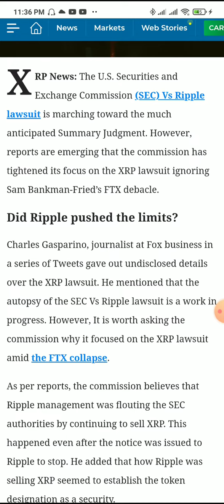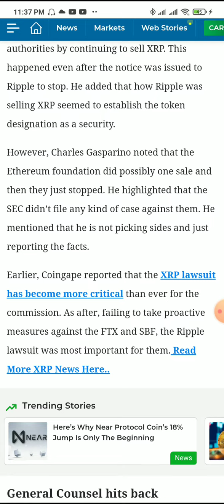Ethereum Flouted SEC Rules With Sales? Ripple Counsel Replies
ripple news,
ripple news today,
ripple news today latest,
ripple news today hindi,
ripple news mc9ja 1 menu,
ripple news channel,
ripple news leak,
ripple news hindi,
ripple news hacker,
ripple news live,
ripple news today 2022,
ripple news deutsch,
xrp ripple news and price prediction,
latest news about xrp ripple,
ripple bharat news live,
ripple breaking news,
xrp ripple breaking news today,
ripple xrp breaking news,
unglaubliche ripple news versteckte botschaft in,
breaking news ripple lost the sec lawsuit,
breaking news ripple lost,
ripple news crypto,
ripple coin news,
ripple coin news today,
ripple crypto news today,
ripple case news,
cryptocurrency ripple news today,
crypto ripple news,
ripple case latest news,
ripple coin latest news,
crypto news xrp ripple,
ripple coin latest news in hindi,
ripple xrp news deutsch,
ripple xrp latest news,
ripple xrp today news,
xrp ripple news,
xrp replace bitcoin,
xrp ripple crypto,
ripple fox news,
ripple xrp fox news,
ripple settlement fox news,
fox news ripple,
fox news ripple sec,
fox news ripple settlement,
fox news ripple sec settlement,
fox news red ripple,
fox news sec vs ripple,
fox news sec vs ripple settlement,
ripple vs sec news,
xrp sec news,
ripple sec news today,
xrp ripple news hindi,
ripple latest news today hindi,
ripple news hacking,
ripple news in hindi,
ripple news today in hindi,
ripple xrp news today in hindi,
ripple news lawsuit,
ripple news latest,
ripple latest news today,
ripple lawsuit news today,
ripple xrp news latest,
xrp ripple latest news today,
xrp ripple latest news today in hindi,
xrp ripple news today live,
latest ripple news,
latest ripple news today,
latest xrp ripple news,
sec v ripple latest news,
latest news on xrp ripple lawsuit,
ripple newsnow,
news on ripple xrp today,
latest news on ripple today,
latest news on ripple xrp,
ripple price news,
que es ripple xrp,
ripple update today,
ripple xrp case update,
victory news the red ripple,
ripple news sec today,
ripple sec news,
ripple settlement news,
ripple vs sec news today,
ripple xrp vs sec news,
xrp ripple sec news,
sec ripple news,
sec vs ripple news,
ripple swell 2022 news,
ripple news today youtube,
ripple xrp news today,
xrp news today ripple van winkle,
ripple news update,
xrp ripple news update,
sec vs ripple latest news,
ripple news xrp,
xrp ripple news today tamil,
ripple xrp news update,
x2 drop ripple news,
xrp ripple news today,
xrp ripple news today in hindi,
xrp ripple news deutsch,
ripple news youtube,
the latest news on xrp,
latest on ripple xrp,
xrp vs ripple,
xrp latest update,
xrp latest news,
xrp updates,
ripple xrp event,
xrp ripple update,
ripple news 1 hour,
ripple news 1 hour today,
1 000 xrp,
xrp price update,
xrp price news,
ripple 2022 channel,
ripple 2022 channel live,
300 xrp,
3000 xrp,
4000 xrp,
xrp cryptocurrency news,
xrp ripple update today,
sec ripple xrp,
sec vs ripple update,
ripple latest news,
news on xrp today